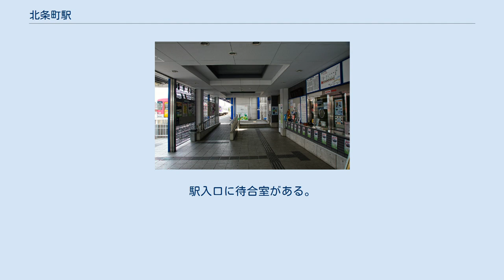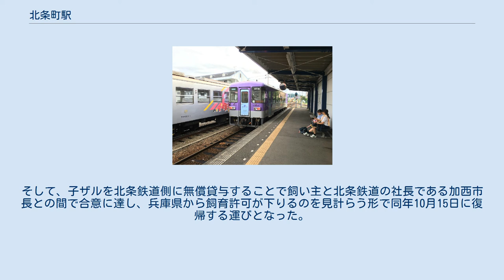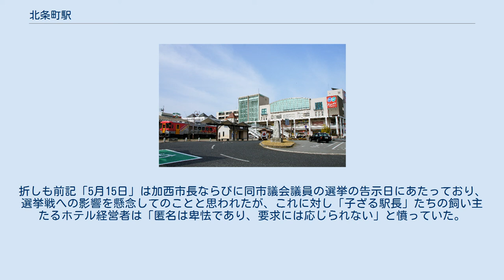北条町駅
北条町駅（ほうじょうまちえき）は、兵庫県加西市北条町北条駅前町にある北条鉄道北条線の駅。
同線の終点であり、加西市の代表駅である。
 片面ホーム1面1線を有する地上駅。
東側に安全側線（留置線として利用）、西側に検修庫へ繋がる分岐線が敷設され、夜間滞泊も設定されている。
駅入口に待合室がある。
 北条鉄道の本社が併設されている有人駅であるが、定期券・回数券以外の一般旅客は基本的に車内精算のため、駅構内に自動券売機はあるが自動改札の設備はなく、また駅員による改札業務もない。
ATS設置済。
男女別の水洗式便所が置かれている。
以前は機回し線が敷設されていた。
 駅舎は2階建てで、その1階には観光案内所が併設されており、玄関脇のエレベータータワーおよび外階段でアスティアかさいとペデストリアンデッキで接続されている。
なおアスティアかさいは2001年まで北条町駅のあった場所である。
 蒸気機関車C12時代 蒸気機関車C12が活躍していた当時は混合列車が運行されていた。
客車はオハ61 120が使用されていた。
駅構内の線路配置は旅客・貨物を合わせて5線あった。
旅客ホームは島式で1面2線で、旅客上屋はなかった。
駅本屋側には貨物ホームがあり、1面1線で、貨物上屋があった。
駅本屋の向こう側にも貨物ホームがあり、ここには農業倉庫が建ち並んでいて、農業倉庫と線路の間のホームの幅は、オート三輪が通れる幅があった。
 2020年9月1日ダイヤ改正より、従来より朝3往復・夕方2往復増便（計5往復増便）の22往復（平日のみ。土休日は従来通りの17往復）となっている。
 駅は、兵庫県道23号三木宍粟線に接しており、この道路を挟んで向かい側に アスティアかさい（加西市立図書館、ねひめホール、加西商工会議所）（北条町北条駅前町28-1）が存在する（徒歩1分）。
 「アスティアかさい（北条町駅）」停留所（駅前広場） 「アスティアかさい（北条町駅）」停留所（駅前広場） なお、当駅から徒歩約10分のところに高速北条バスストップが存在する。
 2010年10月16日、当時兵庫県豊岡市のホテル経営者に飼われていた同年生まれのニホンザルの子ザル2匹、「ねひめ」（メス）と「らかん」（オス）が当駅の駅長としてデビューした。
旧国鉄北条線から移管された1985年以来赤字続きである一方、2007年に和歌山電鐵にデビューしたネコの駅長「たま駅長」が2010年にその和歌山電鐵の”執行役員”に就任するなど人気が高まっていたことが背景にあった。
 この子ザル2匹の駅長就任は当時の北条鉄道社長たる加西市長の直談判から実現したものであり、2匹各々には地元特産の播州織でつくられた制服が用意されたほか、前記2匹各々の名前についても北条鉄道側で実施された一般公募によりそれぞれ命名されている。
 出勤は月1～2回程度で、当初は子ザル2匹の飼い主である前記ホテル経営者も同伴する形で出勤していた。
2011年3月11日に東北地方を中心に東日本大震災に見舞われた折には、その翌月（2011年4月）に飼い主と共に、2匹各々首から小さな募金箱を提げて、利用客に被災者支援の募金を呼びかけた。
 しかし、2011年8月に入ってから、出勤の際同伴していた前記飼い主が”体調不良を訴え”たところから「子ざる駅長」たちは”休暇”入りした。
そして、子ザルを北条鉄道側に無償貸与することで飼い主と北条鉄道の社長である加西市長との間で合意に達し、兵庫県から飼育許可が下りるのを見計らう形で同年10月15日に復帰する運びとなった。
 その後、2014年後半から2015年にかけての時期には「マキ」という名の「子ざる駅長」が出勤していたが、2016年4月7日付けで「当面の間お休み」すると告知したのを最後に現在に至るまで、「子ざる駅長」たちの消息は何一つ伝えられてきていない。
 ところで、未だ前記ホテル経営者の同伴の下で「子ざる駅長」たちが出勤していた2011年4月から5月にかけての時期、同年4月に生まれたばかりのメスの赤ちゃんザルの初披露のため、同年5月15日、当駅に赴こうとしていた。
しかし、その2日前の5月13日になって飼い主が経営するホテルのもとに「選挙期間中となるので北条町駅に出勤しないように」等の要求が記された匿名のハガキが届いた。
折しも前記「5月15日」は加西市長ならびに同市議会議員の選挙の告示日にあたっており、選挙戦への影響を懸念しての...